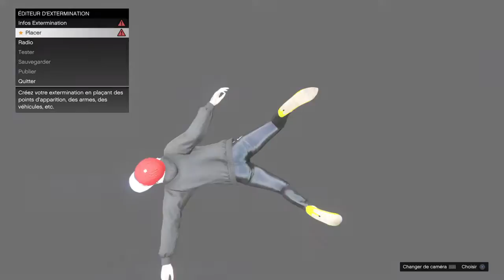Grand Theft Auto V_20160723211514